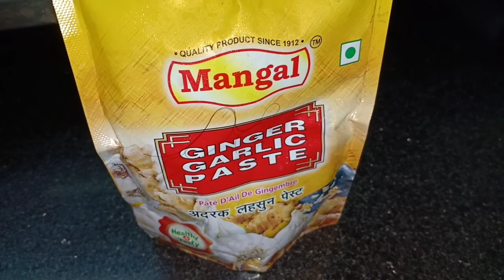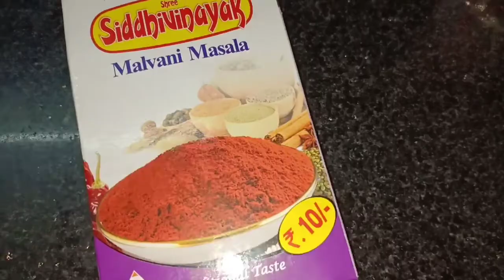Sunday morning routine//Sunday ki morning Meri style me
Is video me he Mera Sunday morning routine..is me lunch bna rhi hu me aur mom k ghr ka garden and dekhne ki milega Pani see hard hua kua aur use he khub sari fish